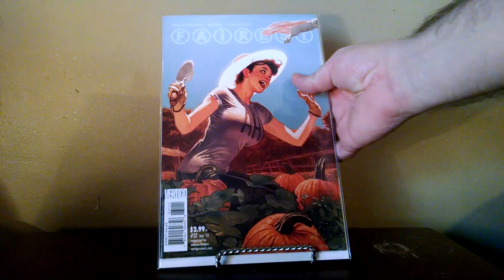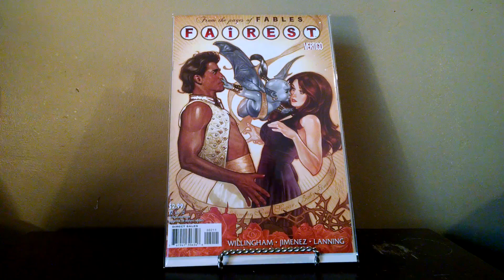AAOK From Leonard Hutchins!